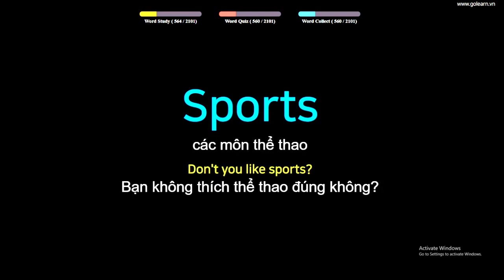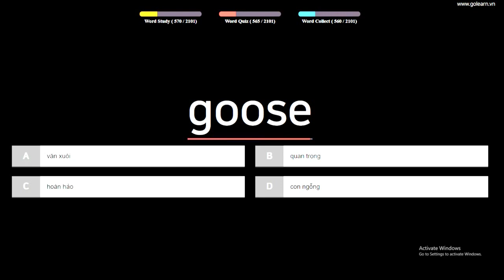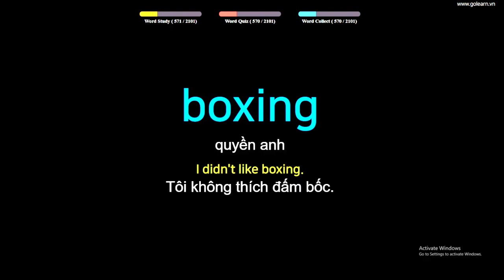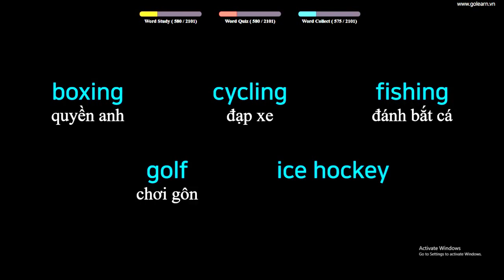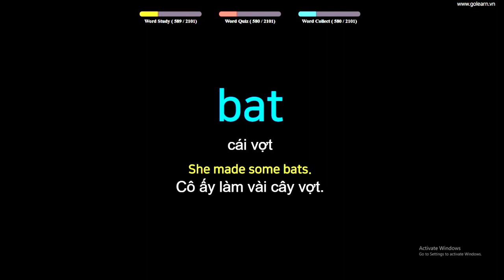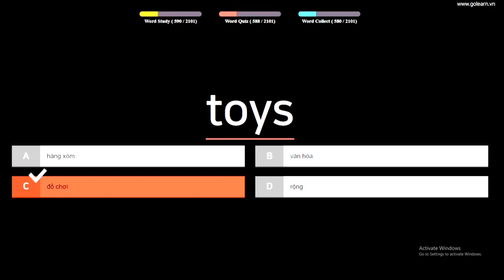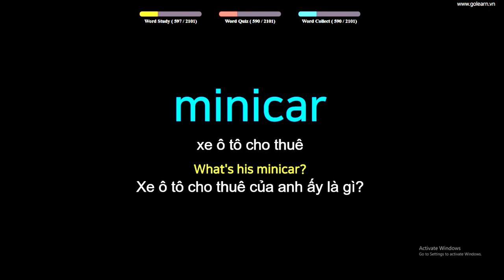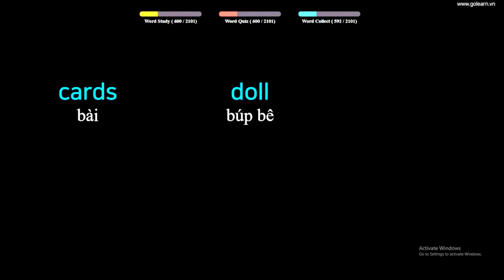English to Vietnamese Vocabulary Words Translate - PART 20